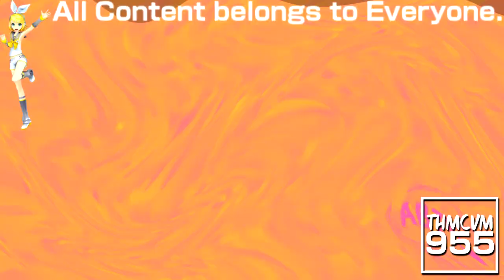(REQUESTED) Klasky Csupo 1998 Super Effects in Videoup V8.6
Requested by: 2011gretel, TheExtremeLeafyVideoMaker103 and KFB